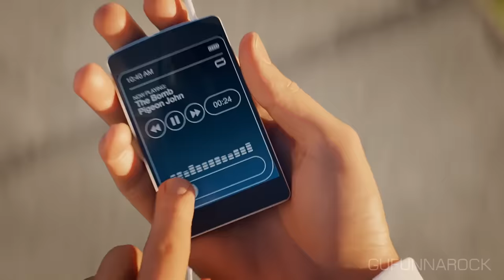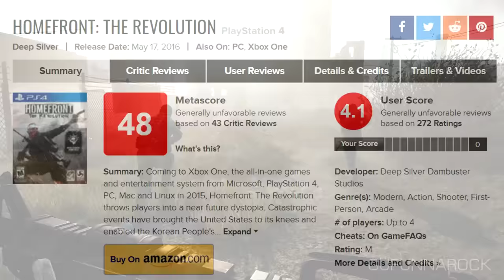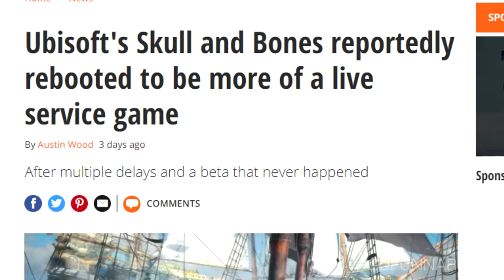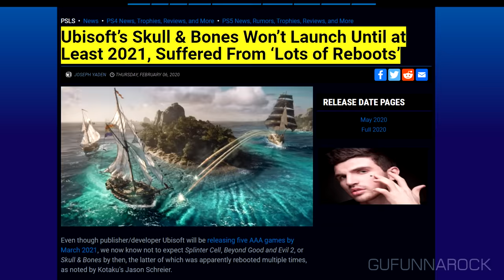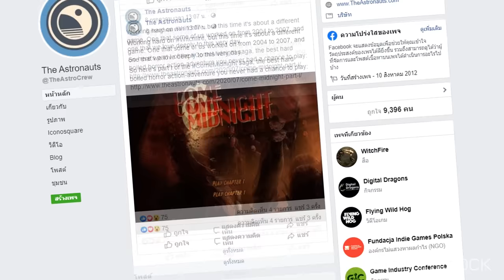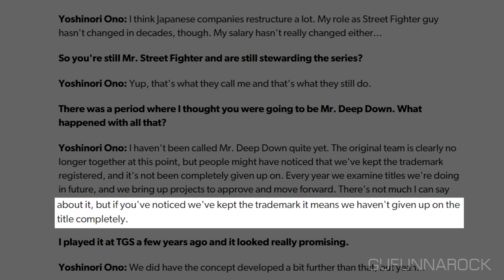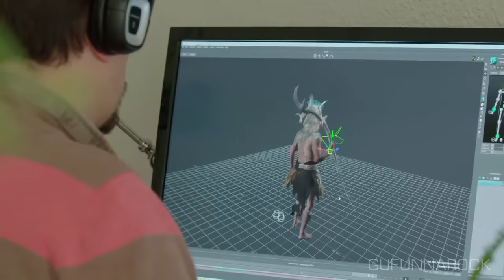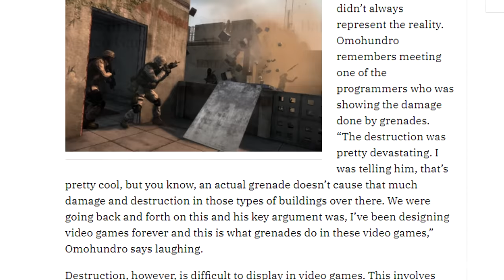เกมที่เปิดตัวแล้วหายเงียบ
เกมนี้น่าเล่นนะ... แต่ค้นในร้านค้าไม่เจอ เอ๊ะ? หรือมันถูกยกเลิกไปแล้ว
ยังไม่ได้ถูกยกเลิกหรอกครับ ยังไม่ได้วางขาย และก็ยังสร้างไม่เสร็จด้วย!
เคยไหมครับกับการเฝ้ารอเกมโปรดให้ออกมาวางขาย พร้อมตั้งปณิธานแน่วแน่ว่า ถ้าเกมนี้มาเมื่อไหร่พ่อจะซื้อแบบไม่ลังเล แต่หนึ่งปีผ่านไป สองปีผ่านไป และสามปีเข้าไปจนลูกทารกเริ่มเดินได้แล้วเกมก็ยังไม่มา! และต้องเข้าไปค้นหาในอินเทอร์เน็ตว่า นี่เราพลาดอะไรไปหรือเปล่า?...  รายการเกมในวิดีโอนี้ คือเกมเหล่านั้น มันเกิดอะไรขึ้น? เกมพวกนี้ยังสร้างอยู่หรือเปล่า? และจะวางขายตอนไหนกันแน่? เดี๋ยวเราไปหาคำตอบพร้อมกัน

Time Index
0:00 Dead Island 2 เกมซอมบี้.. ที่ยาวนาน
3:10 Beyond Good and Evil 2 รอนานสิบปีและยังมีให้รอต่อ
5:52 Skull and Bones กับเกมที่หลงทางในทะเล
8:19 Metroid Prime 4 นาน ๆ มาที.. แต่ภาคนี้สร้างนาน
10:09 In Valley of Gods กับเกมที่หลงทางในอียิปต์
12:00 Witchfire เกมปราบผี.. ที่ยาวนาน
13:01 System Shock 3 กับเกมที่หลงทางในอวกาศ
15:40 Deep Down จะได้ล่ามังกรตอนไหน?
16:57 Wild วันหนึ่งฉันเดินเข้าป่า.. หายไปเลย
18:29 Agent ยกเลิกหรือยังไง?
19:32 Six Days in Fallujah เกมสงครามปัญหาเยอะ

พูดคุยกันได้ที่เพจเฟซบุ๊ก 'เกมบทที่หนึ่ง'
ติดตามพอดแคสต์สำหรับคนชอบเล่นเกม 'กินเกมพอดแคสต์' ได้ทาง